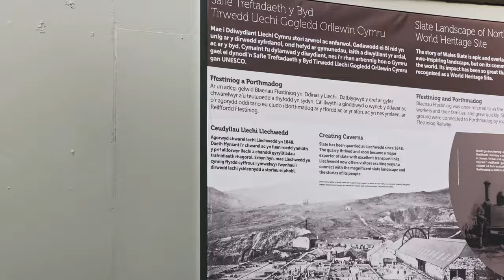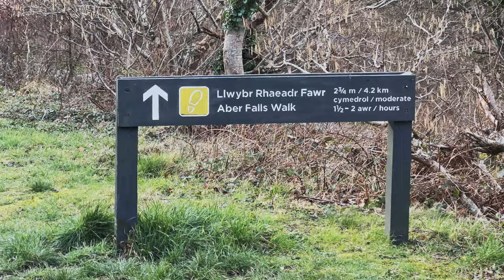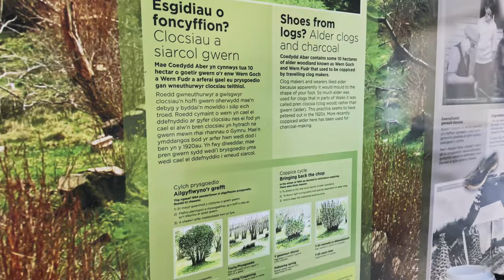We Needed A Break | Zip World, Llyn Idwal, Pen Yr Ole Wen, Rhaeadr Fawr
Come with us on a jam packed few days of adventure! It was our first time away in a while and after so many weekends working on the van, we felt it was time for a break!
We took the long drive to Wales and loved every second!
This is a bit different to our previous few uploads but we are really hoping you join us on our adventure and enjoy the video!
As always, thank you so much for your support and patience, we know we haven’t posted in a while, we are sorry! Hopefully the videos will become regular again, we are still getting used to the world of YouTube!

Timecodes:

0:00 - Intro
0:10 - A long way to North Wales
1:26 - Zip World Llechwedd
1:55 - Underground Trampoline Park Wales
3:25 - Cwm Idwal walk
4:35 - A Hike up Pen yr Ole Wen
13:33 - Rhaeadr Aber Falls out and back walk